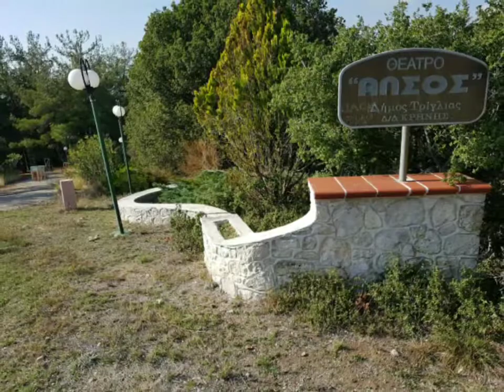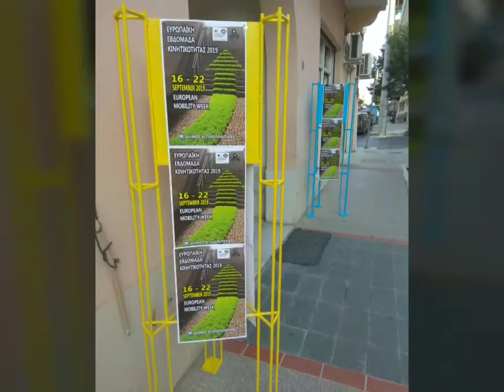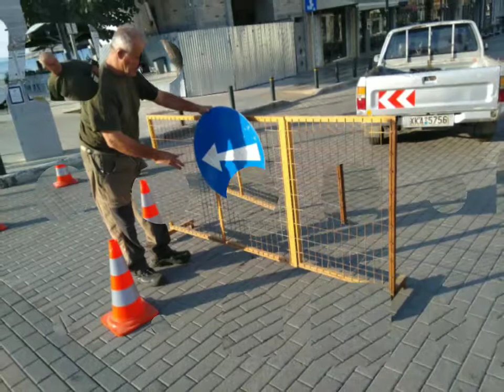Special Video Activities and events (Part I)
Video by miltos, ένα δείγμα free
 Πνευματικά Δικαιώματα

Το περιεχόμενο του αποτελεί πνευματική ιδιοκτησία του marisios miltos. Οποιαδήποτε πληροφορία (κείμενο, εικόνες) περιέχεται στο site μπορεί να χρησιμοποιηθεί μόνο για προσωπική, μη εμπορική χρήση. Είναι παράνομη η αντιγραφή, αναπαραγωγή, τροποποίηση με οποιονδήποτε τρόπο, μέρους ή του συνόλου των περιεχομένων του site χωρίς την προηγούμενη έγγραφη συγκατάθεση του marisios miltiadis, με εξαίρεση το υλικό που τυχόν προστίθεται από τους χρήστες του. - Υλικό του οποίου οι δημιουργοί ή οι κάτοχοι πνευματικών δικαιωμάτων επιθυμούν να αφαιρεθεί από τυχόν ανάρτηση, αρκεί να επικοινωνήσουν μαζί μας.